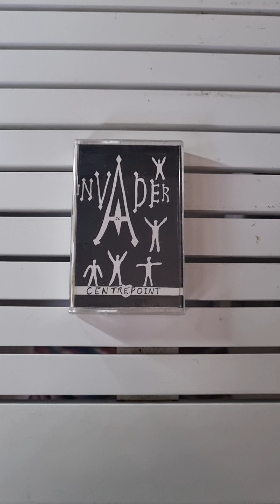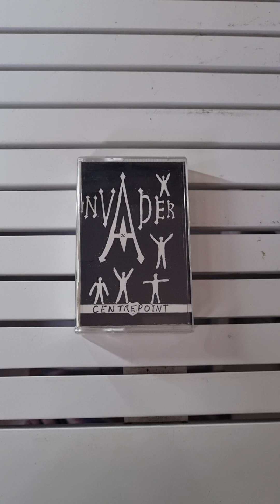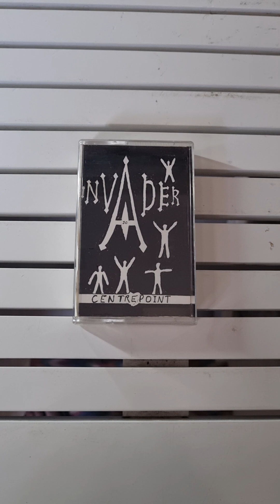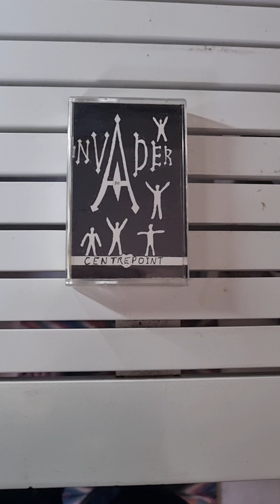INVADER (Invader demo CENTREPOINT 1996) Warriors of the Light: